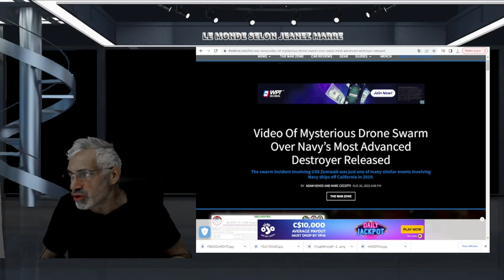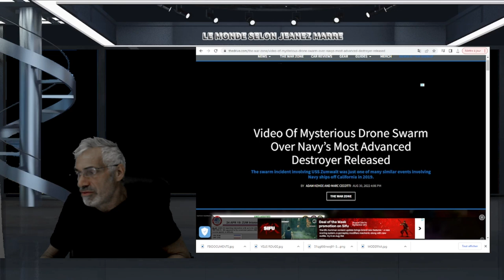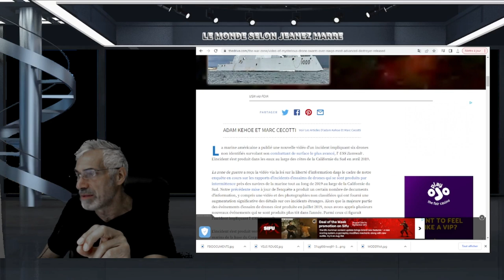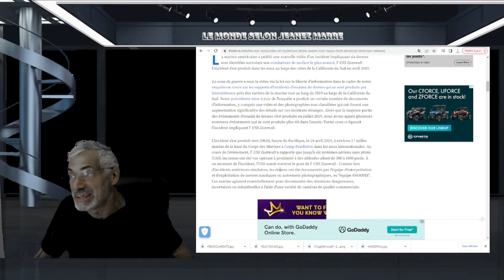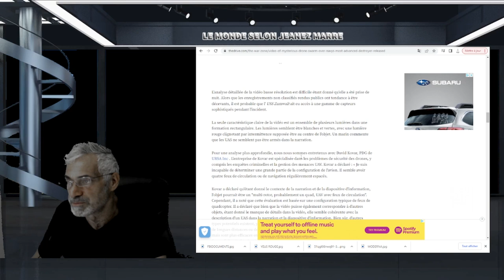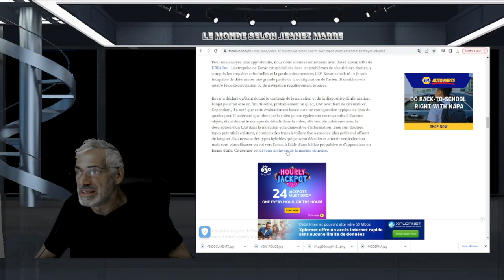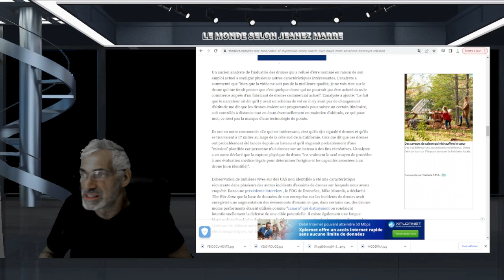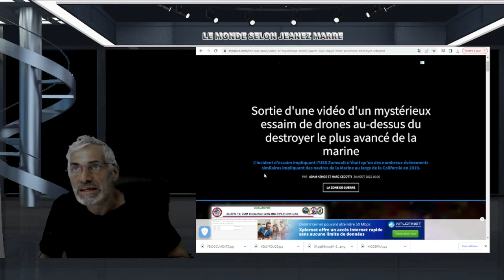Vidéo d'un mystérieux essaim de drones au-dessus du destroyer le plus avancé de la marine,OVNI ?